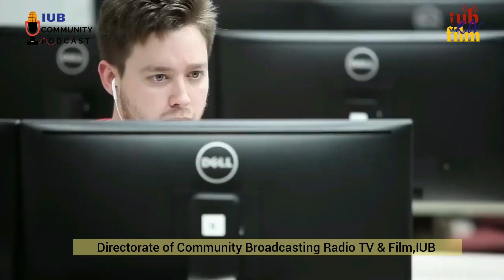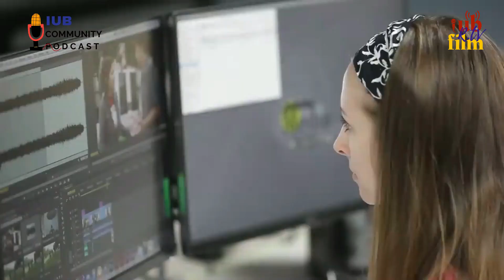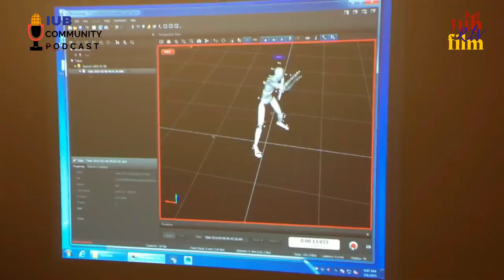EP#20 Dr Nasir Hameed (Director Public Relations) in IUB Community Podcast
Dr-Nasir Hameed  Director,Directorate General Public Relations,Punjab and alumni of I.U.B